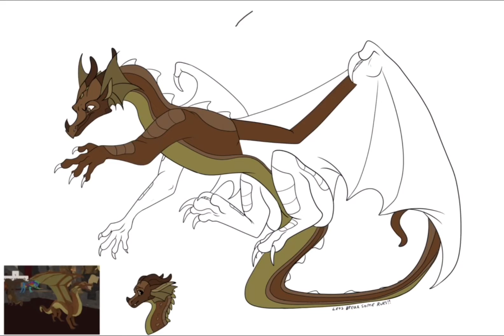Speed Paint for Toasted Toast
First one base by letsbreaksomerules
And second one base by ade